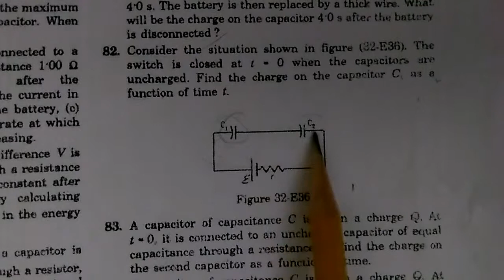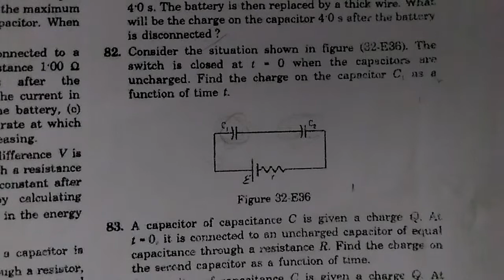Hindi HC Verma Chapter 32 Question 82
Question 82: Consider the situation shown in figure (32−E36). The switch is closed at t = 0 when the capacitors are uncharged. Find the charge on the capacitor C1 as a function of time t.